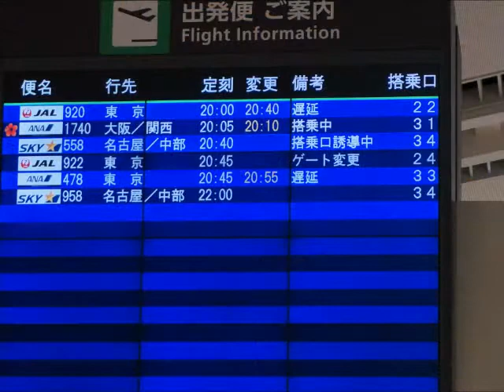Greens and blues/Pixies COVER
The cover of the Pixies!
I've played the "Greens and blues".
From the 2014 album "Indie Cindy".
Pixiesのカバーです。
23年ぶりのアルバム「Indie Cindy」から。